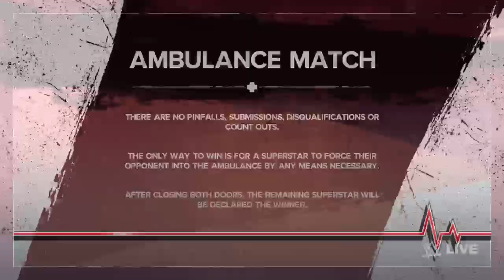wwe 2k24 Braun strowman vs Ken shamrock ambulance match